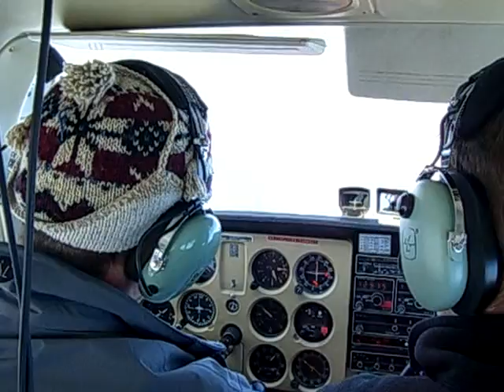Flying Circus Mo i Rana 3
Jan Egil "Ted Husby" Jensen performing a steep overhead Mo i Rana. March 15. A bit far from Blue Angels standard.